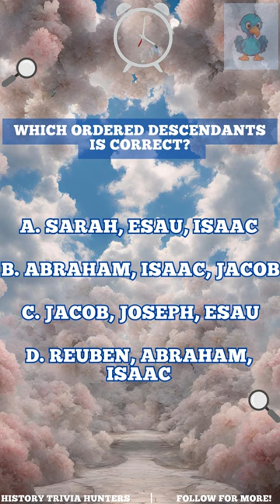Book of Genesis Trivia! #1